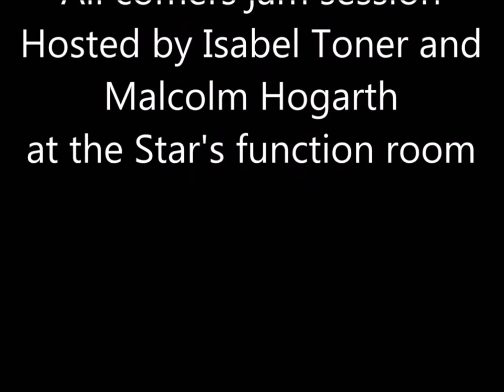I got Rhythm (Upton-All-Comers-Jam-Jun-25-2016)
Malcolm Hogarth and Isabel  Toner  host an all comers Jam Session in The Star's upstairs Room
Malcolm Hogarth - Keyboard
Isabel Toner - Bass
Dave Harmer - Trombone
Judy Lodge - Bass Clarinet
Tom Pipkin - Trumpet
? - Drums